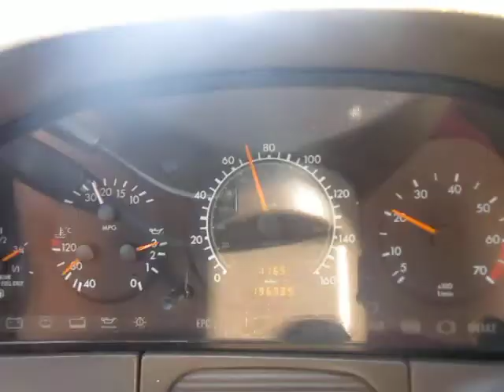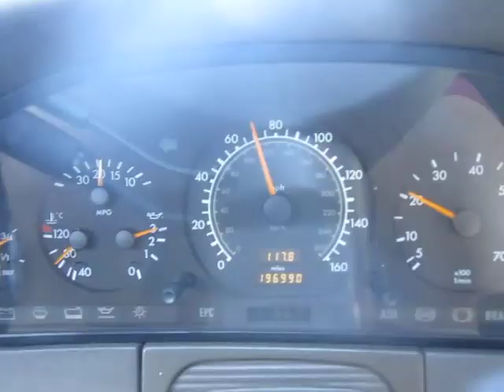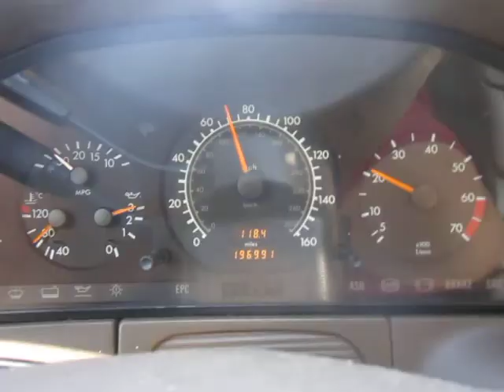DRIVING THE LIMIT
DO WE NATURALLY LIKE TO OBEY LAWS THAT DON'T FIT IN    TO OUR WANTS?-WHAT ARE THE BENEFITS FOR OBEYING LAWS AND RULES?